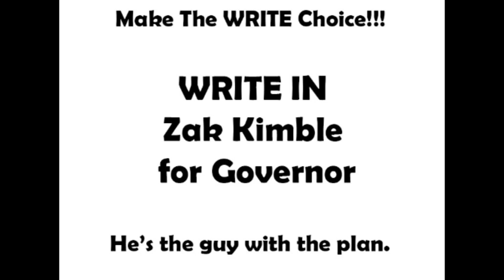2016 ALMBS News Version 79 Episode 2